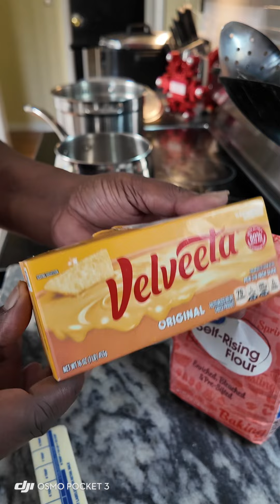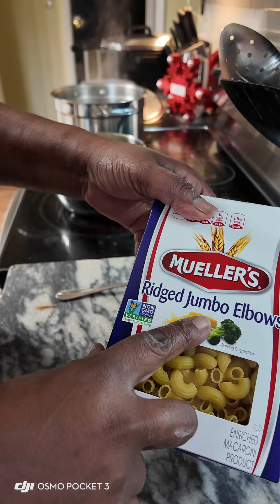My version of homemade baked mac & cheese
Before putting in the oven, add shredded cheese on top then bake for about 15 minutes.